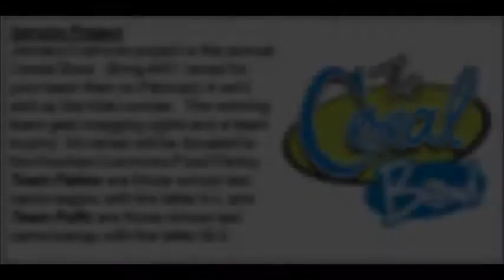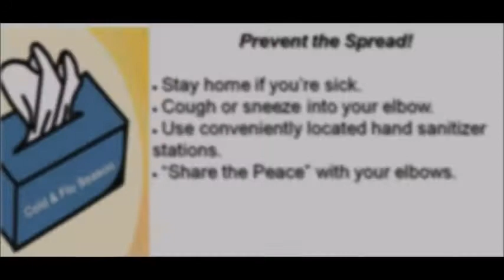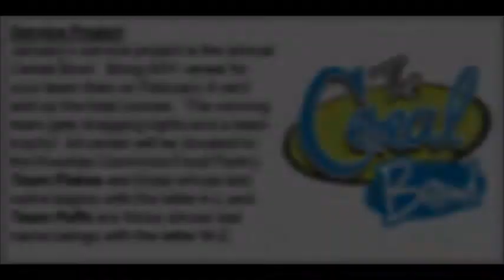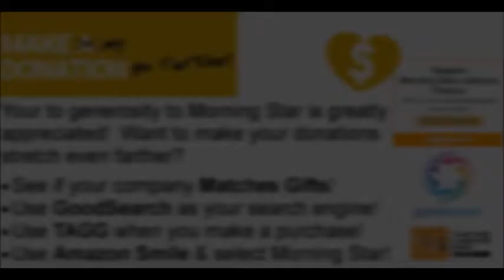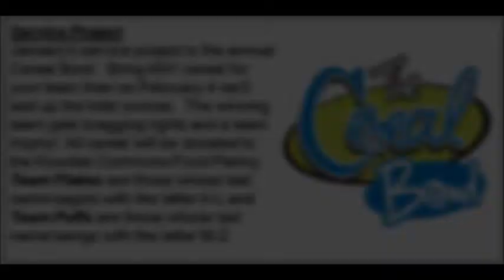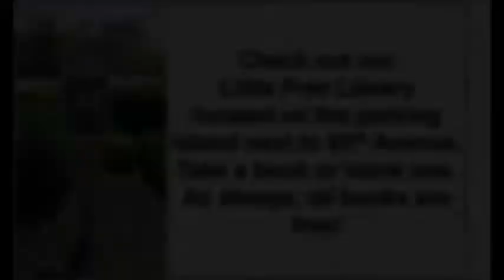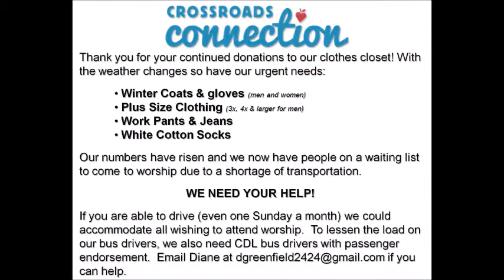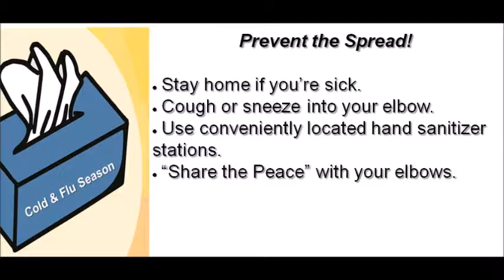Video Announcements 1 27 19